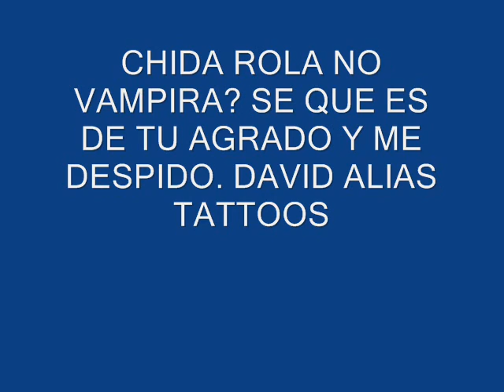PHANTOM OF THE OPERA (anabantha)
FANTASMA DE LA OPERA.